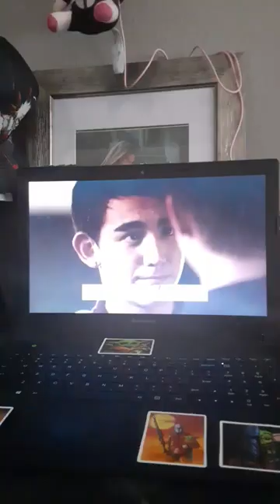ourskyytheseries gmmtv kristsingto offgun drakefrank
DRAMA: OUR SKY THE SERIES

DIRECTOR: JANE BOTTA, NOPPHARNACH CHAIWIMOL, PAWIS SOWSRION

CREATED BY: GMMTV

STARRING:
Jumpol Adulkittiporn, Atthaphan Phunsawat, Purim Rattanaruangwattana, WachirawitRuangwiwat, Thanatsaran Samthonglai, Sattabut Laedeke, Tawan Vihokratana, Thitipoom Techaapaikhun, Perawat Sangpotirat, Prachaya Ruangroj

GENRE: ROMANTIC, COMEDY, DRAMA

SONG: ANYWAY

ARTIST: MARTINA MCBRIDE

ALBUM: WAKING UP LAUGHING

GENRE: COUNTRY